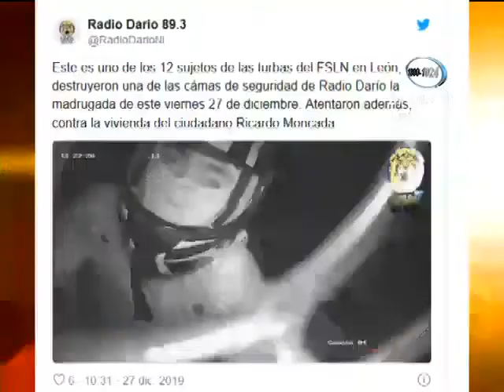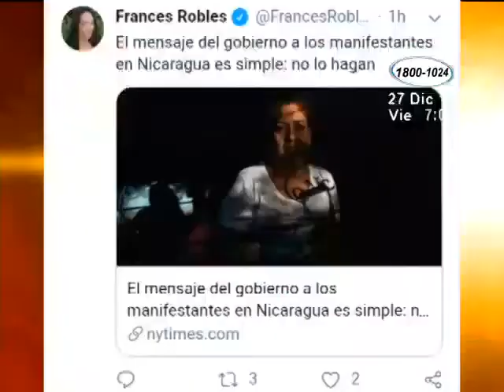Radio Darío denuncia daños a cámara de seguridad por parte de sujetos encapuchados